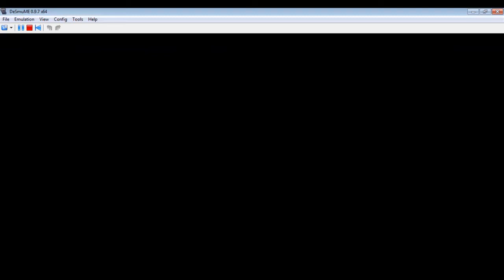Pokemon Black 2{English} Walkthrough Part 23-Catching Virizion/Battle against Leader Drayden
Ok...Now we can Virizion in Route 11,we enter in Opelucid City and battle against Leader Drayden.
He uses Dragon-type Pokemon so,uses ice-type Pokemon for win.

Gym Leader Drayden's Pokemon:
Druddigon♂ Lv.42/46
-Ability:
Sheer Force
-Held item:
None
-Attacks:
Revenge
Crunch
Slash
Dragon Tail

Flygon♂ Lv.42/46
-Ability:
Levitate
-Held item:
None
Attacks:
Rock Slide
Earth Power
Crunch
Dragon Tail

Haxorus♂ Lv.44/48
-Ability:
Mold Breaker
-Held item:
Sitrus Berry
-Attacks:
Dragon Dance
Dragon Tail
Slash
Assurance